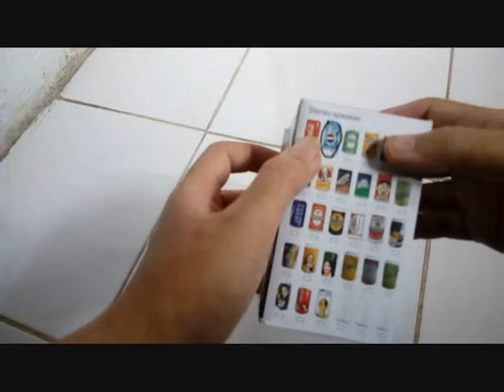UNBOXING MUSIK BOX KALENG MOTIF PEPSI